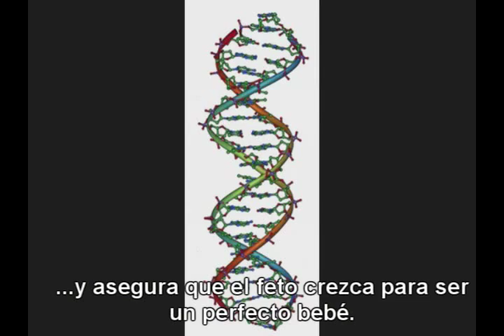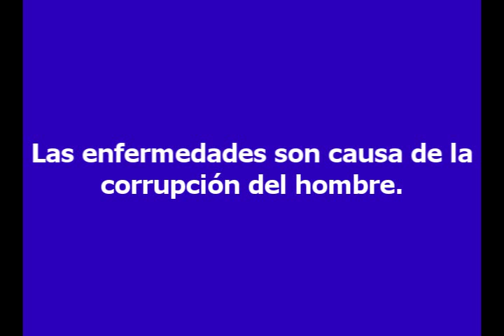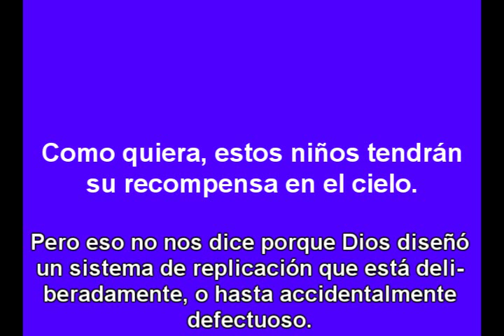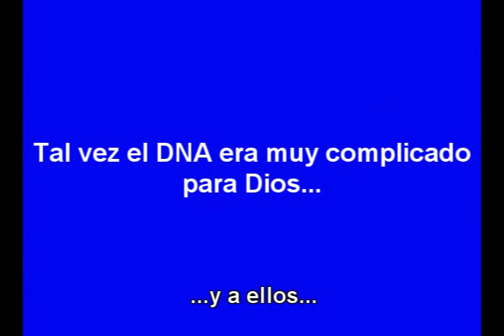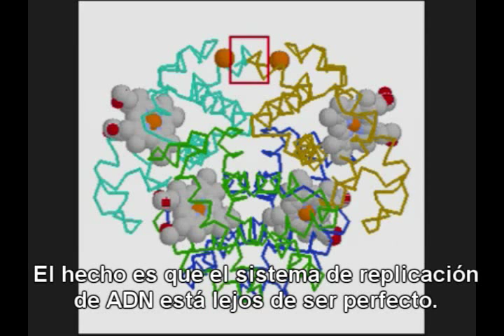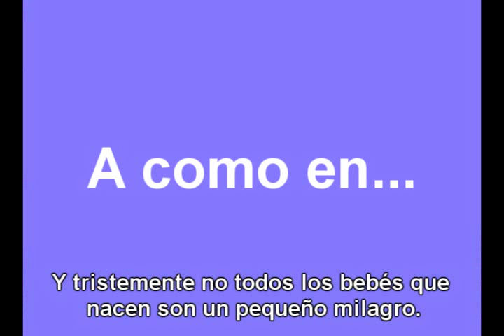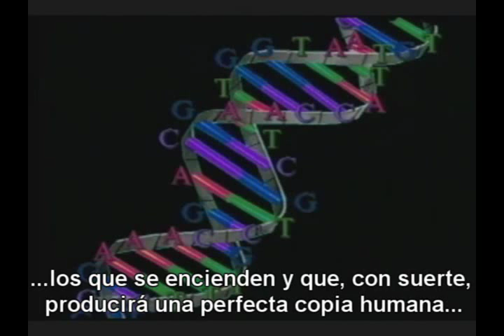Dios y el ADN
¿Dios creó el ADN? ¿el ADN se creó sólo? ¿Es el ADN prueba de diseño inteligente?

Video original de Potholer54, para más videos visita su canal...